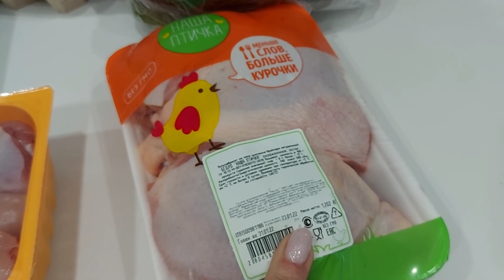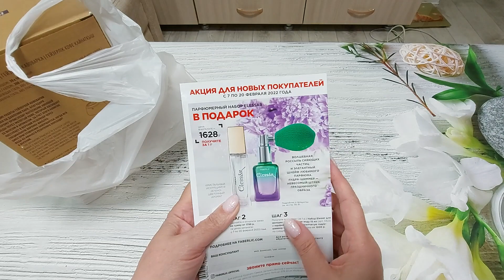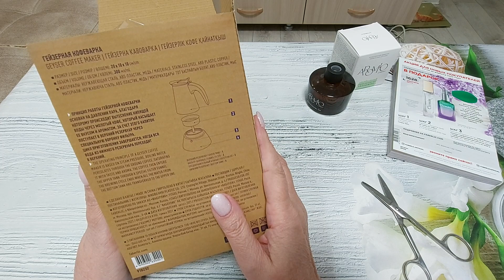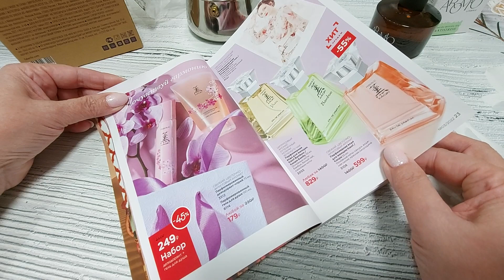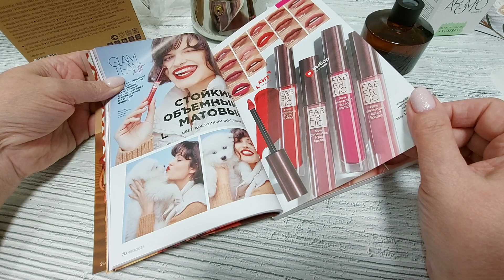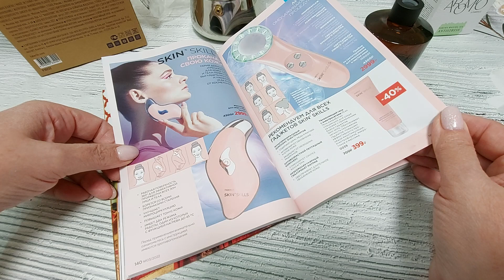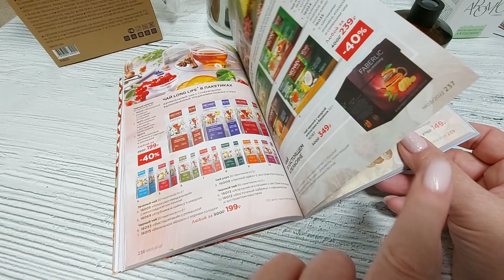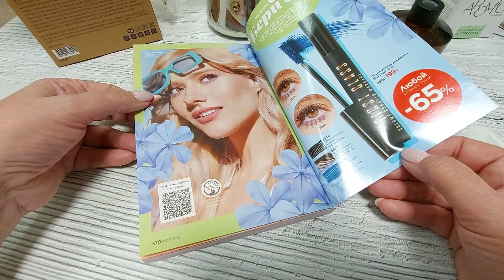Прямо Чудо Чудное...Я Все Таки Сделала Это 25.01.22